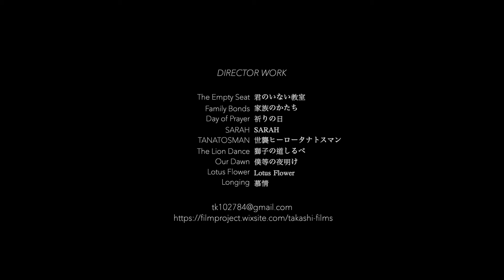Director's Reel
「作品歴」
君のいない教室
家族のかたち
祈りの日
SARAH
世襲ヒーロータナトスマン
獅子の道しるべ
僕等の夜明け
Lotus Flower
慕情

"WORKS"
The Empty Seat
Family Bonds
Day of Prayer
SARAH
TANATOSMAN
The Lion Dance
Our Dawn
Lotus Flower
Yearning